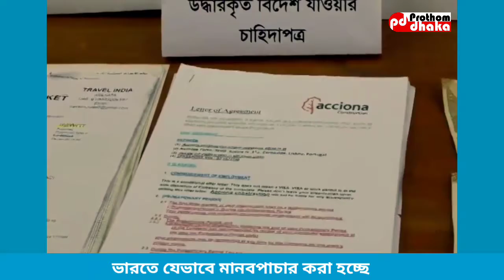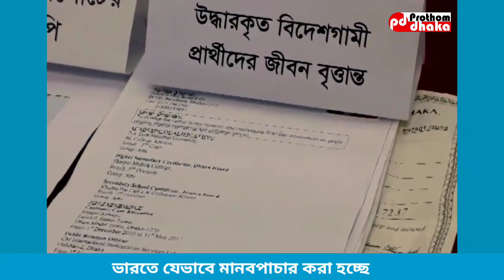ইউরোপে পাঠানোর কথা বলে ভারতে পাচার!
পাচারের ঘটনা নতুন নয়। প্রতিবছর নারী ও পুরুষকে বিভিন্ন দেশে পাচার করা হচ্ছে। কিন্তু পাচারকারীরা বরাবরই অধরাই থেকে যায়। কিন্তু সম্প্রতি এক নারী পাচারের ঘটনায় আইনশৃঙ্খলা বাহিনী নড়েচড়ে বসেছে। খুঁজে বের করেছে নারী-পুরুষকে কিভাবে ভারতে পাচার করা হচ্ছে। চলুন শুনে আসি দেখা শেষ হয় ভিডিও